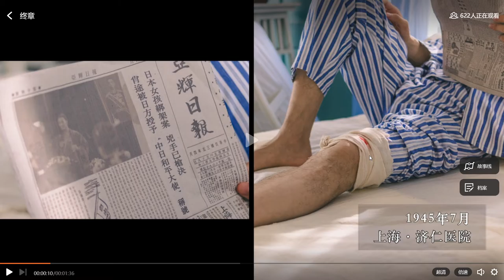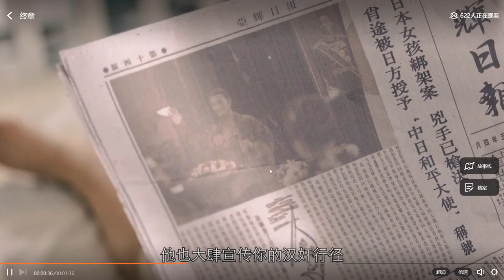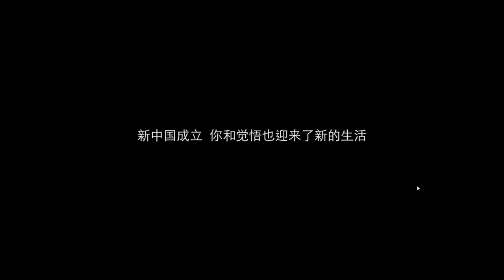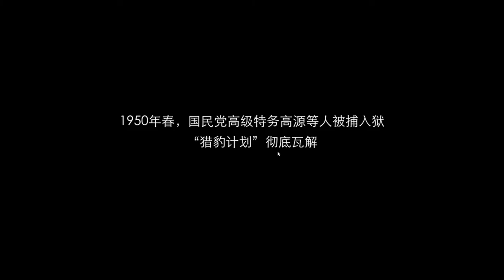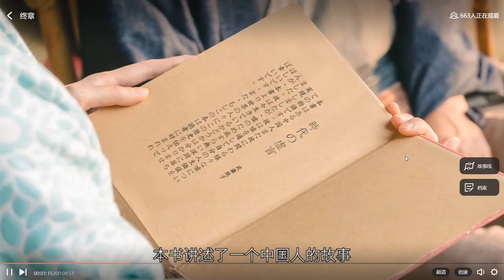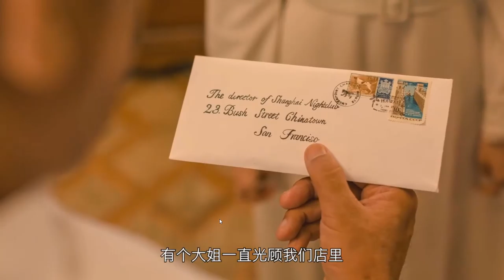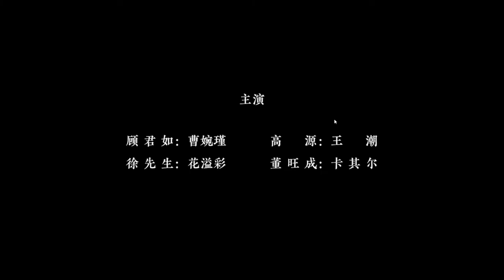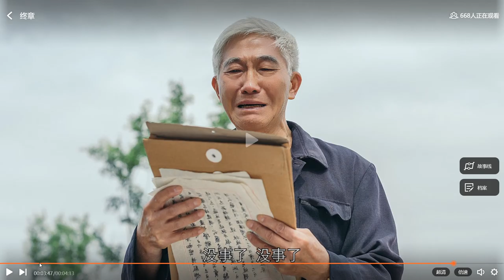The Invisible Guardian, ccp ending, English narrative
some best seller games in steam are not translated to English.
some of them are from Chinese developers, they have one language option, Chinese.
Such as ”The Invisible Guardian" - a Chinese visual novel game
I'm planing to play them, orally translate then and record then, upload them on youtube.
I usually make video in Chinese and I have 400k followers in Chinese platform.
what I'm doing now definitely isn't something at my comfort zone.